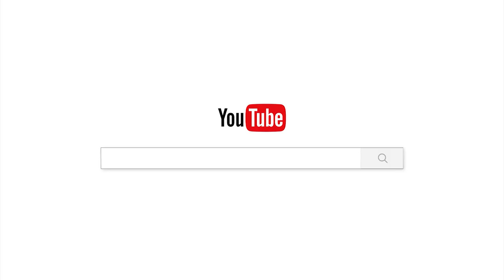មិនកើតទុក្ខគឺជាសុខ/Chan_sochun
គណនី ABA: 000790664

Chan_Sochun ចាន់_សុជន វត្តប្រាសាទស្រះកណ្តាល_#(ខ្ចាស់)